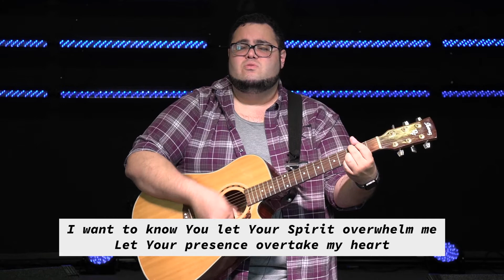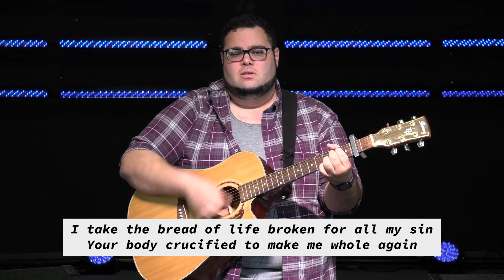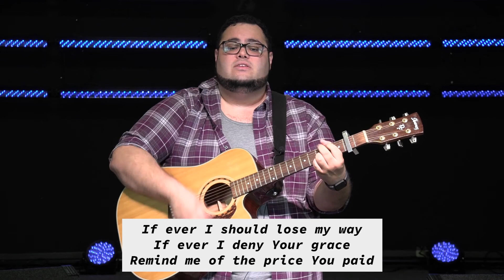Rocks Cry Out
When we study the triumphal entry of Jesus riding into Jerusalem, we often forget that He was going there to die. And yet, in His first few moments in Jerusalem, He’s met with exorbitant praise. Today, this Palm Sunday, let’s take a closer look at this praise break, and see what it truly is, and why it’s so relevant to us today.

If the Holy Spirit has spoken specific things to your heart, it’s possible that you may have a lot of questions that you would like further discussion on. If so, we encourage you to reach out by clicking

“Cannons”
CCLI Song # 5124055
Phil Wickham

Chris Quilala | Ian McIntosh | Jeffrey Kunde

“Remembrance”
CCLI Song # 7102398
Benjamin Hastings | Chris Davenport